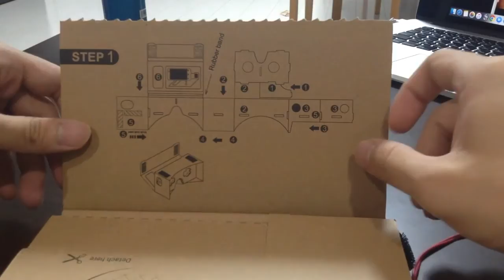[Syoi](前編)簡単作れるVR装置 很簡單就可以做得出來的VR裝置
日本語もあります

amazon購入ページ:

簡単作れるVR装置
很簡單就可以做得出來得VR裝置